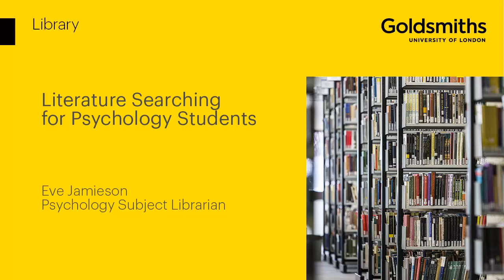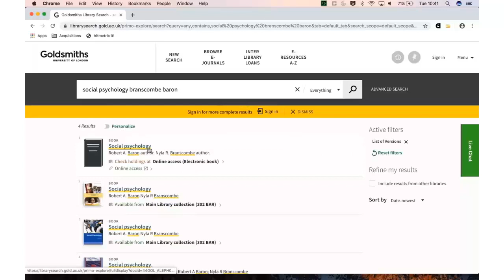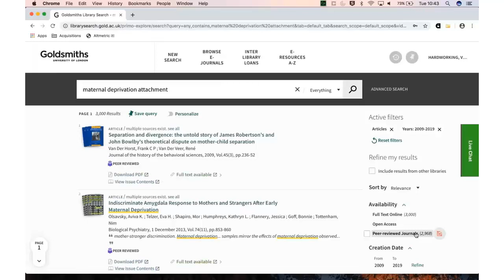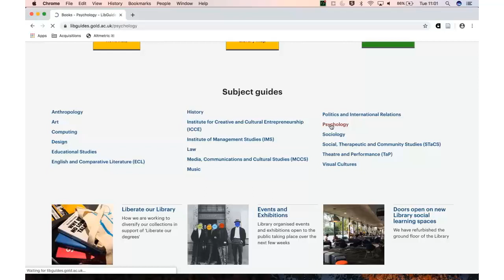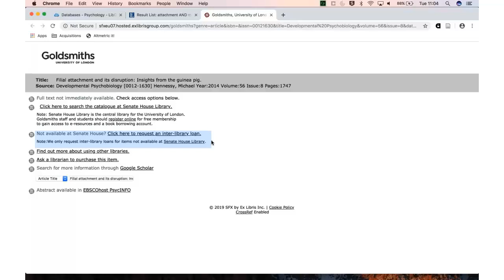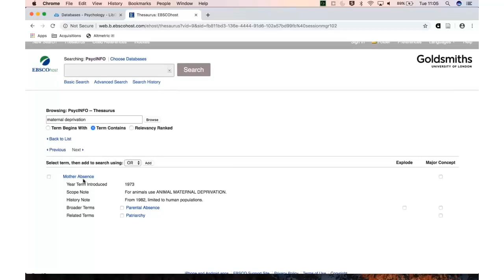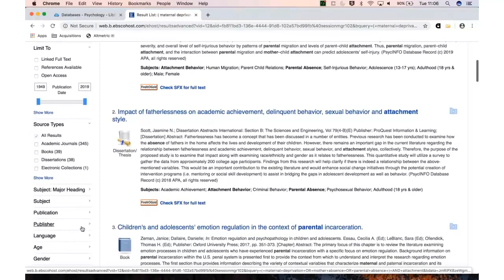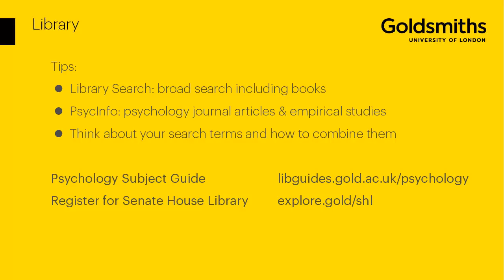Literature Searching for Psychology Students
by Eve Jamieson, Psychology Subject Librarian at Goldsmiths Library.

A short guide for Psychology students demonstrating how to use Goldsmiths Library resources to find literature.

This video focuses on finding journal articles and empirical papers using Library Search and PsycInfo.